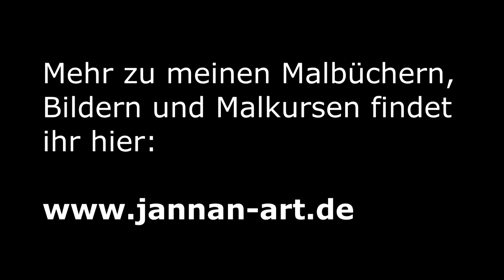10-Minuten-Malerei: dekorative Peperoni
Begleite mich dabei, wie ich mit Acrylfarben dieses spannende Motiv für Anfänger male. In der Schritt-für-Schritt Anleitung bringe ich mit wenigen Farben die Peperoni auf die Leinwand. Finde heraus, wie du Farben richtig mischen kannst und ein Stillleben aufbaust.

Wenn dir dieses Video gefallen hat, freue ich mich sehr über einen Like oder Kommentar.

Farben: Ultramarinblau, Kadmiumrot, Krapprot, Permanentgrün, Kadmiumgelb, Titanweiß, Aquarellstift schwarz